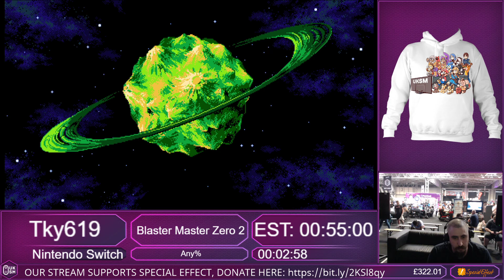UKSMi65 | Blaster Master Zero 2 | Any% By Tky619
Follow - Tky